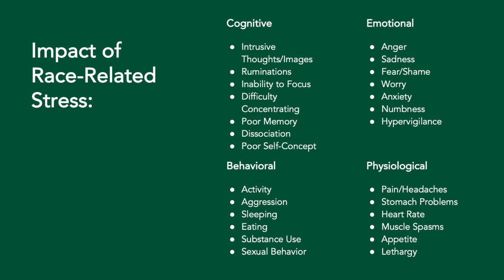Race Related Health Impacts, Drs. Carlton Green & David Rivera